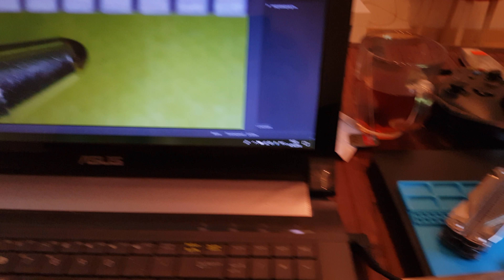Микроскоп, 21мегапиксель камера